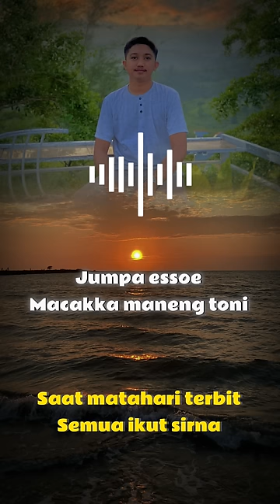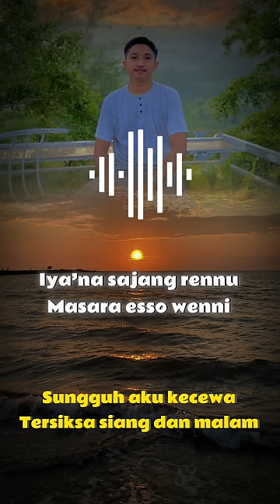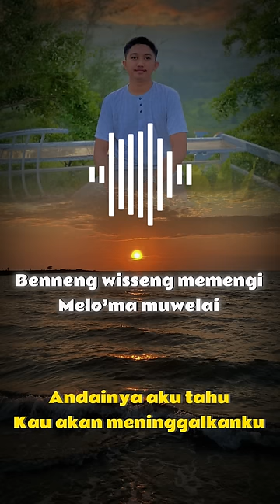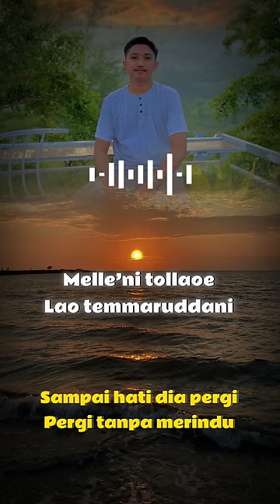Rapammi Apung - Edi | Video Lirik dan Terjemahan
Dipopulerkan oleh: Yuni Yunianti
Diciptakan oleh: Udhin Wahab